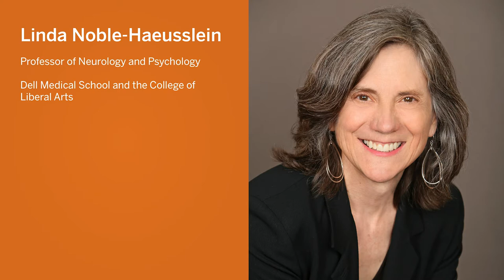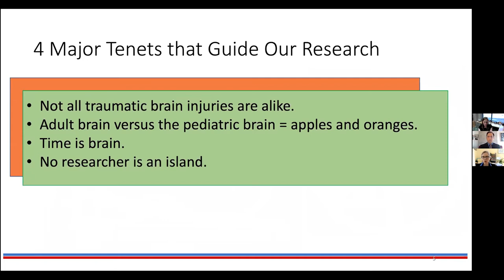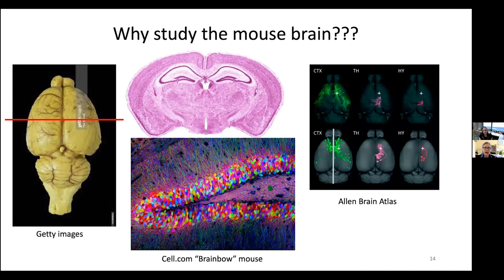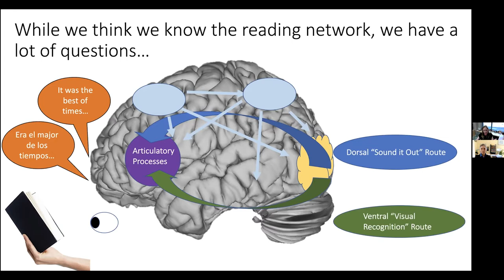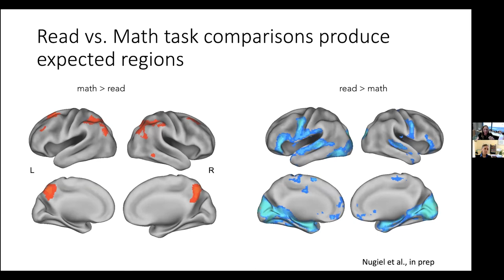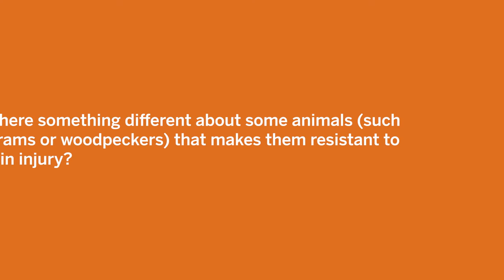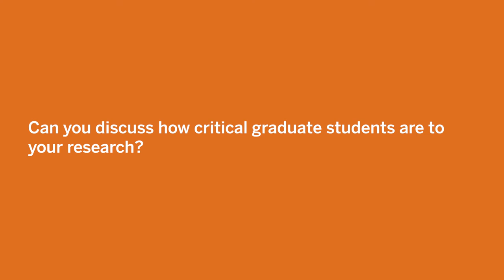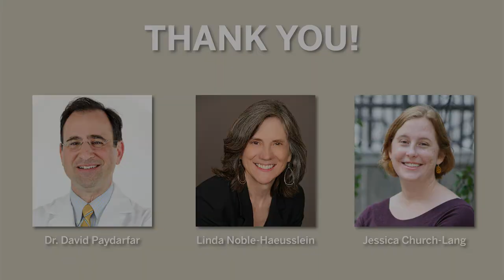From ABCs to TBIs: The Remarkable Child Brain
Learn about the remarkable and developing child brain, discover research on new therapeutics specifically tailored to the brain-injured child, and discuss learning interventions to improve cognitive development.

This On Course with Liberal Arts event was live streamed on April 1, 2021 by the College of Liberal Arts at The University of Texas at Austin.